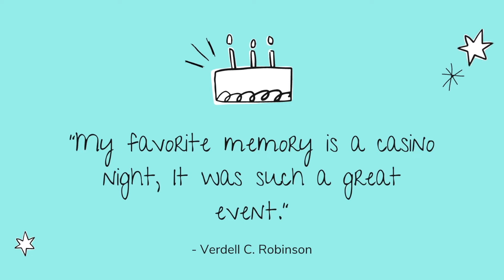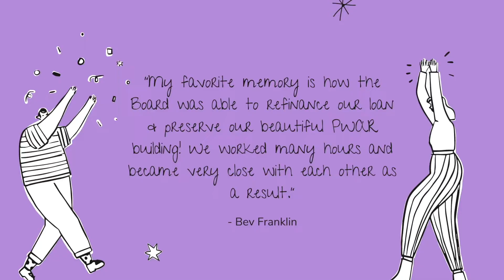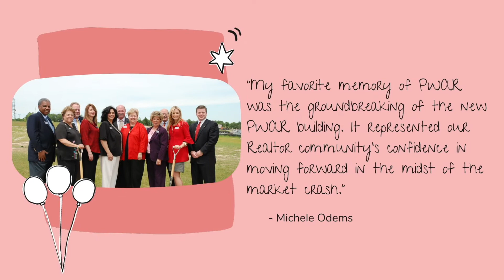PWAR Turns 68!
Members shared their favorite memories at PWAR -- Happy 68th Anniversary PWAR! Thank you to everyone who celebrated with us over the years!